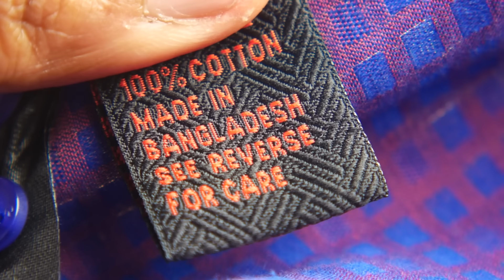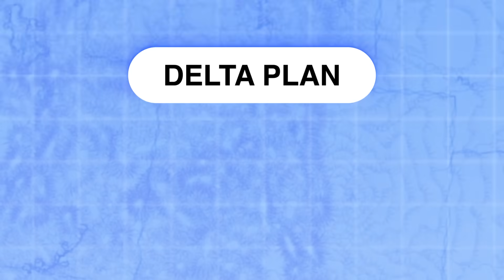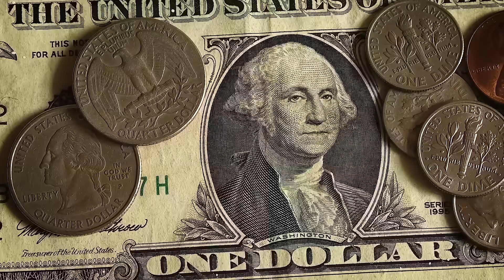How Bangladesh Plans To Outbuild The Sea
Bangladesh is drowning. Every year, villages vanish beneath the rising tides. Farmland turns to salt. Families rebuild their homes again and again, only to watch the ocean take them back. It’s one of the fastest-sinking places on Earth, and yet, against all odds, Bangladesh is fighting back.

This is a nation literally building new land to survive. Through colossal engineering projects, sediment-trapping dams, and an ambitious $100 billion Delta Plan, Bangladesh is turning disaster into design, reshaping its rivers and reclaiming territory from the sea. But the same forces that built this country are still destroying it: subsiding land, choking rivers, and powerful neighbours controlling the flow of water.

Can one of the most vulnerable nations on Earth really outbuild the ocean?